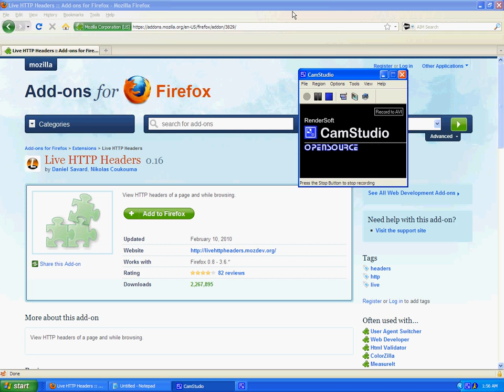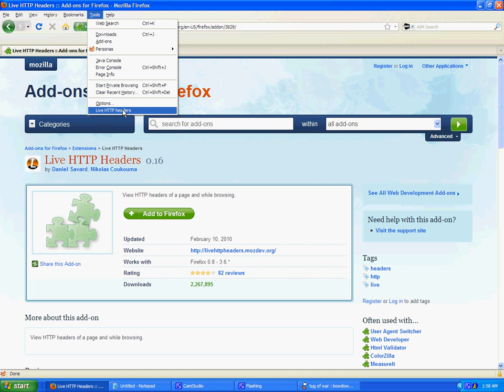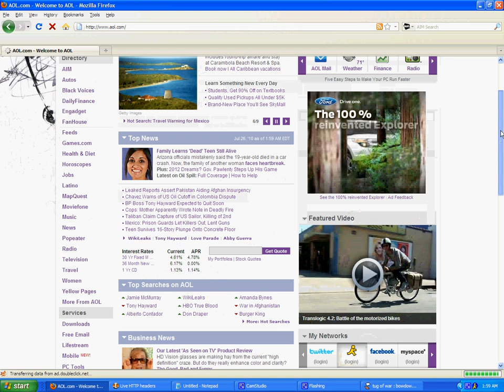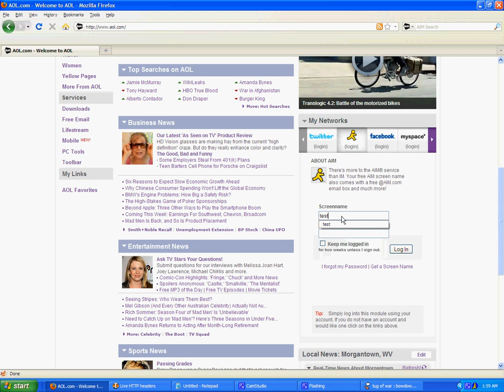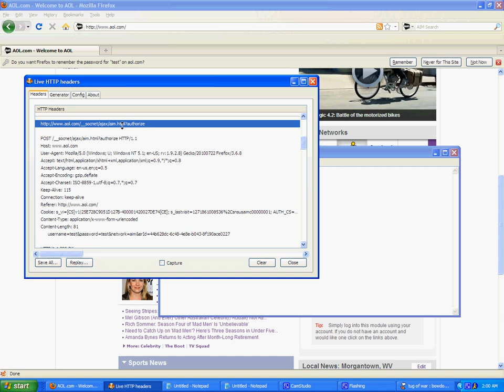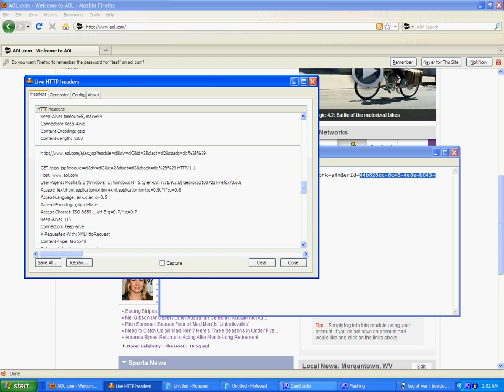How To Use Live HTTP Headers To Sniff Login Packets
In this tutorial I show you how to use the Mozilla Firefox add-on Live HTTP Headers to sniff a login packet.